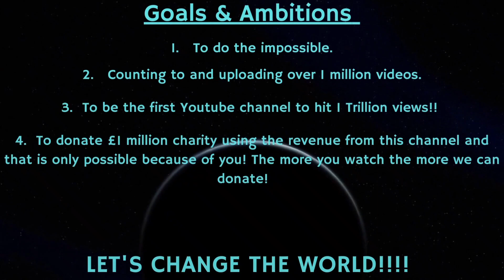Counting to ONE MILLION!!, This is Number 80,422